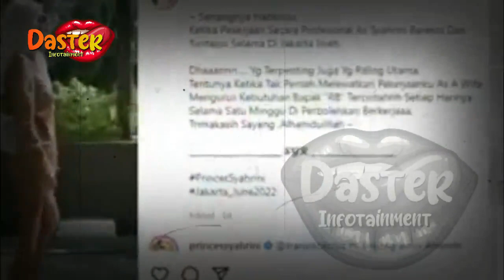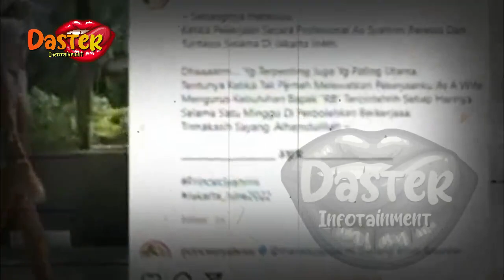GERAM DIBANDINGKAN DENGAN SYAHRINI, NIKITA MIRZANI SENTIL ISTRI REINO BARACK | gosip artis hari ini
insertlive,
insert today,
insert pagi,
insert siang,
infotainment,
indonesia,